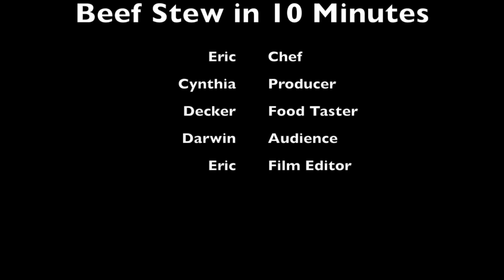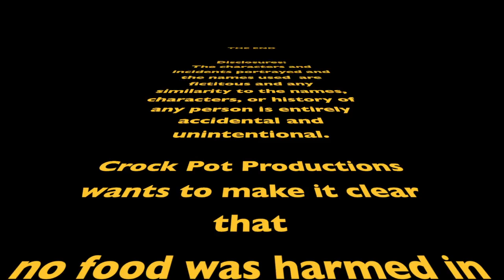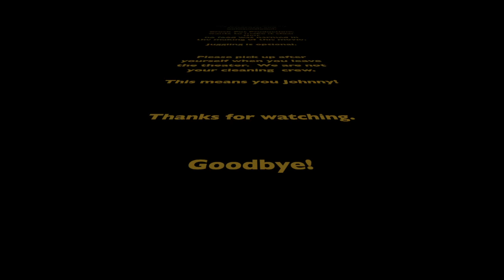Johnny Crock Pot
This video is about Johnny Crock Pot